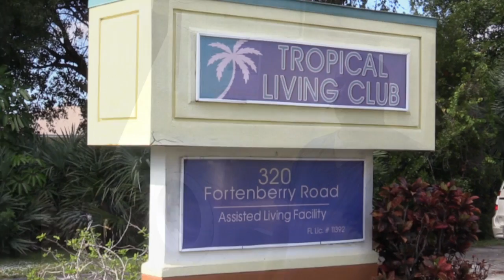Assisted Living Facility for Men Privately Owned More Individual Attention Florida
Assisted Living Facility for Men FL License # AL11392

Tropical Living Club, located in Merritt Island, is a privately owned assisted living facility for men suffering from traumatic head injury and who require assistance with the activites of daily living.

Founder and visionary, Paul Oren, was driven to find the best possible living situation after his son suffered a traumatic brain injury.  Paul sought an environment where his son could have the assistance he needed while still continuing his active life.   When he could not find such a home in the community, he created one.

We are dedicated to maximizing the quality of life for our residents by providing a level of assistance tailored to the individual so that each resident may experience the most independence they can achieve while still remaining safe and well.

SERVICES
24 Hour Assistance with Daily Living Activities
Licensed Nutrionist
Dental Hygienist
Speech Therapy
Physical Therapy
Occupational Therapy
Podiatrist Services
Lab Services
Escorted Transportation and Entertainment

We schedule daily outside activites including beach trips, community events, gym, bowling, fishing, as well as transportion to religious services for interested residents.

FREQUENTLY
ASKED
QUESTIONS.

What is the community like?
We are centrally located in Brevard County and Merritt Island... near stores, the  mall and movies.  Local attractions include the famous Cocoa Beach, Kennedy Space Center & Merritt Island Wildlife Refuge.

How is care funded?  We accept payment as follows.
Private Pay
Brain and Spinal Cord Funding
Veterans Disability
Insurance
Workmens Compensation

Does care include bathing and toileting? Care is customized to individuals.  We provie a range from full bathing and toileting to  some assistance and reminders (for those more independent).

More questions? .